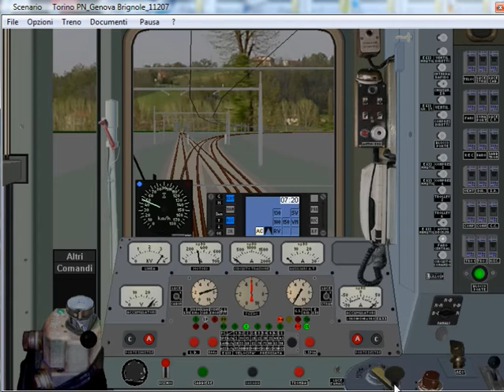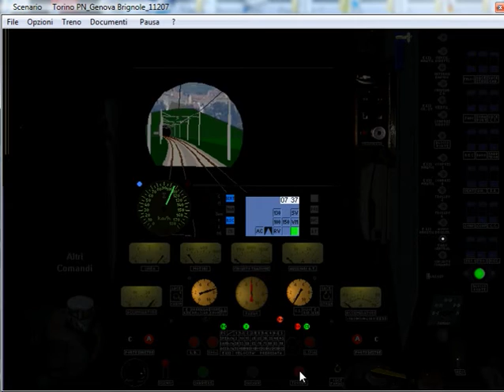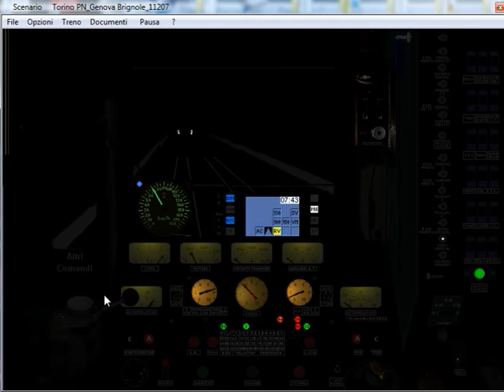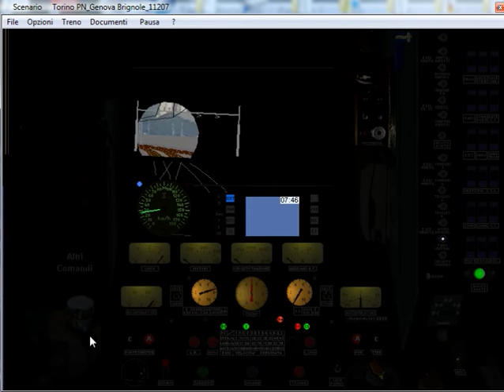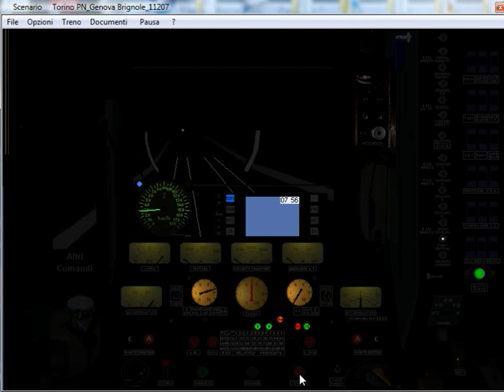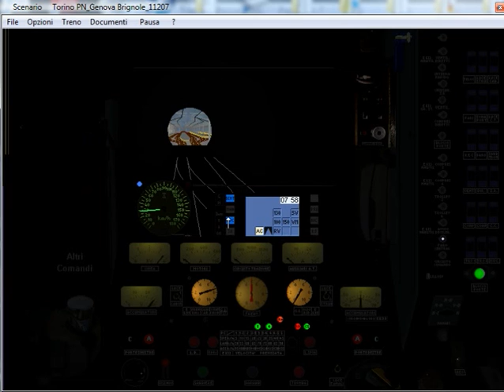1)Reg 11207.Da Alessandria a Genova Brignole.Pilota PR/E464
Simulatore Treno 5.02 di P.Sbaccheri.Treno:Reg 11207.Alessandria-Genova Brignole.Pilota PR/E464.